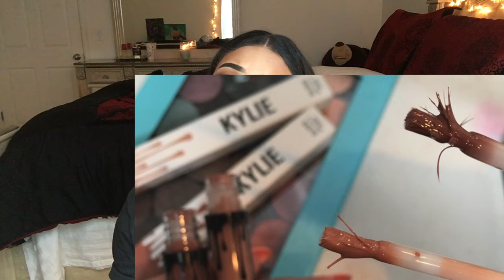Lets Be Real: Why I'm Mad At Kylie Cosmetics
In no way is this video meant to bash Kylie Jenner as a person, but she needs to get her stuff together. Don't put out a bad product to your loyal customers and fans who are willing to spend a lot of money on what youre putting out.             IG: LastyearinKatmandu Snapchat: Maleenat9908